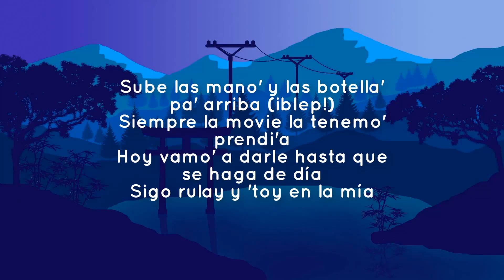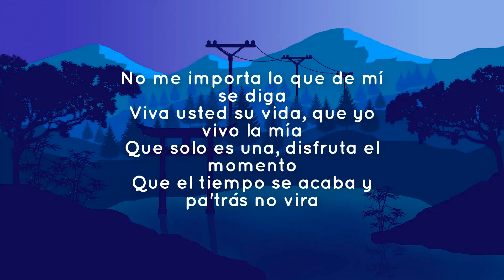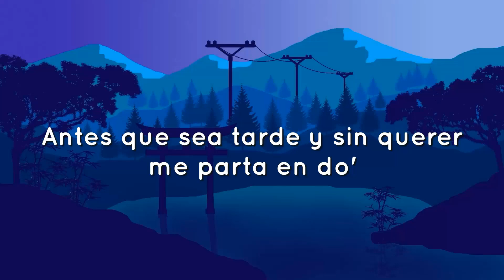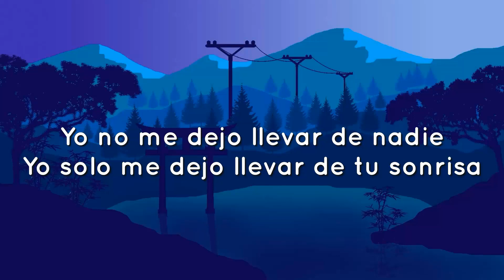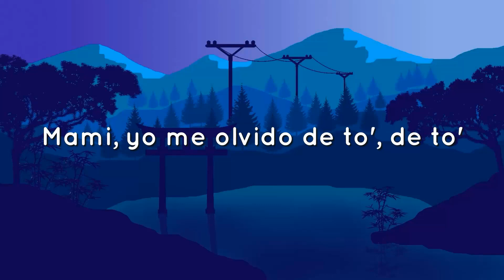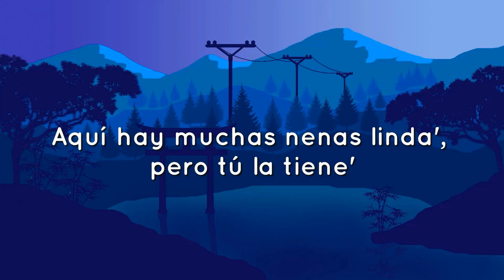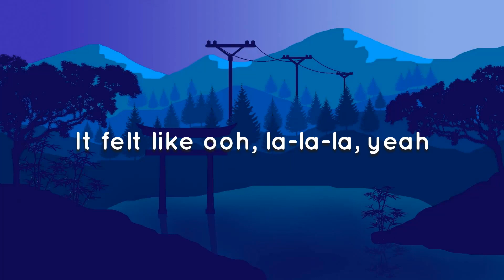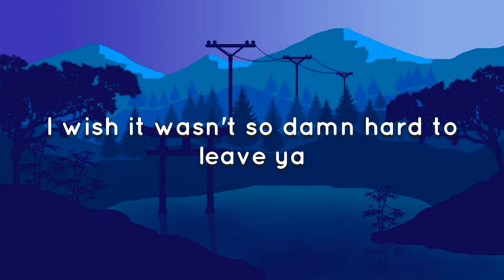🎵 Farruko - Pepas (Letra / Lyrics)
🎤 Lyrics: Farruko - Pepas

Vida usted su vida, que yo vivo la mia

Desacata'o
Empastilla'o
(Qué maldita nota)
(Arcoíris)
¡Fa-Farru!

(Arcoíris)
¡Fa-Farru!

Desacata'o
Empastilla'o
(Qué maldita nota)
(Arcoíris)

¡Fa-Farru!
Dimelo, Chino
The Most Winning
Victor Cárdenas
White Star
Sharo Towers
La 167
La 167